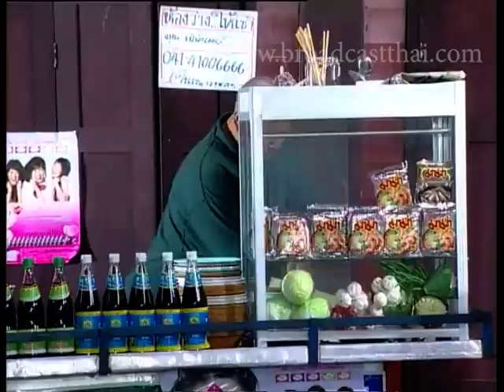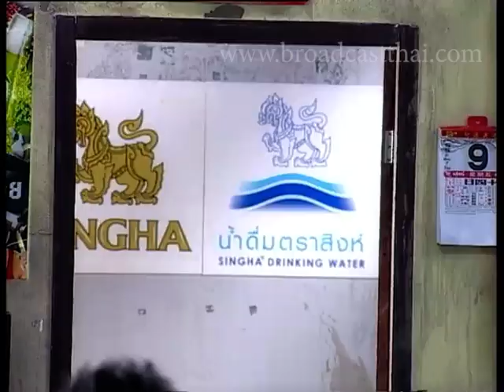ละครเทวดา...สาธุ EP.84 ตอน มนต์เสียงเพลงบรรเลงล้นซอย [1/3]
ติดตามละคร เทวดา…สาธุ  : ทุกอาทิตย์ เวลา 14.00 น. ทาง Facebook: broadcastthaitv

ออกอากาศครั้งแรก  : วันอังคารที่  6 เมษายน 2551 เวลา 23.15  น. ทางช่อง 3